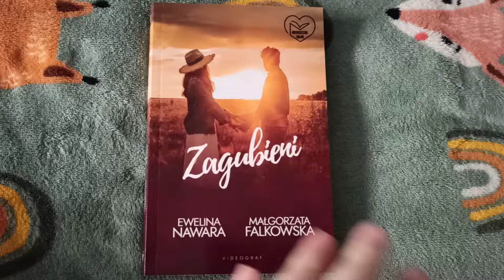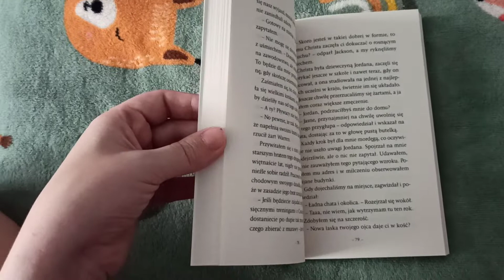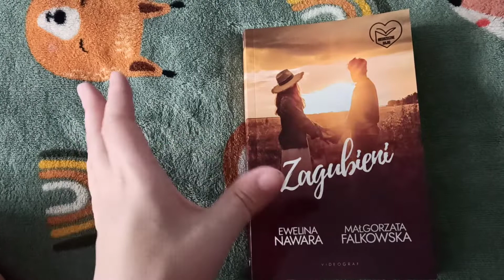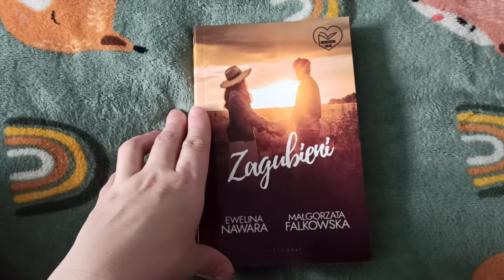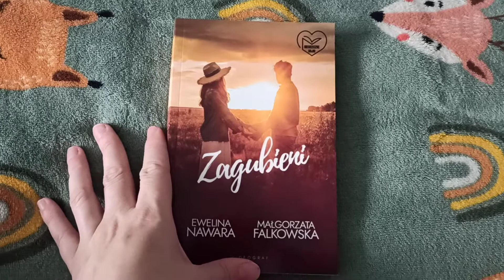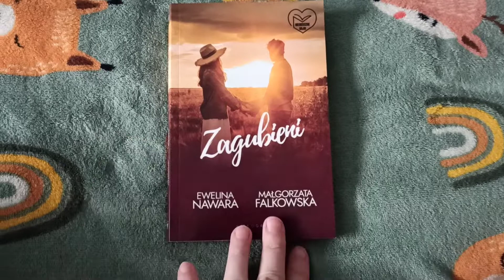,, Zagubieni" Niegrzeczne bajki tom. 1 Ewelina Nawara i Małgorzata Falkowska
Premiera książki 9 sierpnia 2022r.
Dziękuję Wydawnictwu Videograf za współpracę🥰🥰🥰